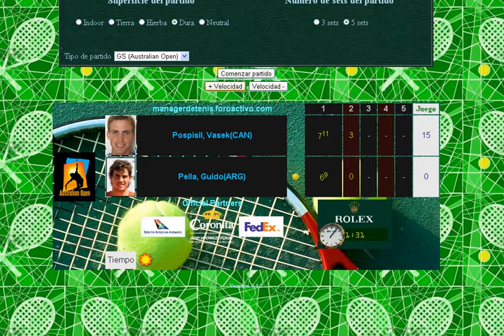Pospisil vs Pella